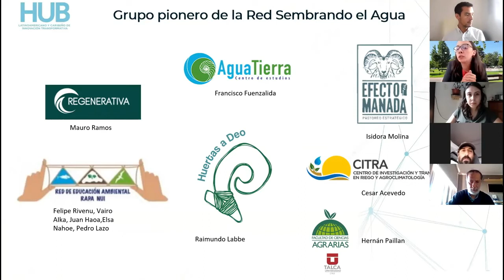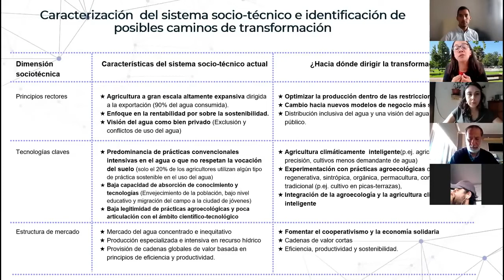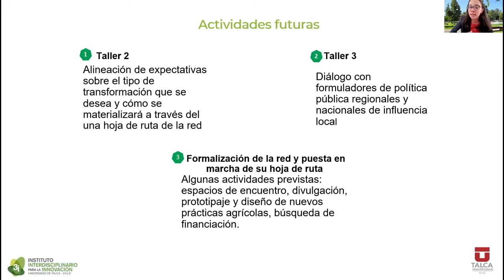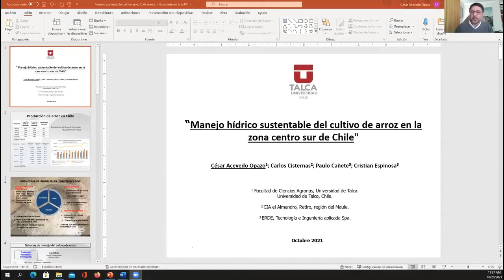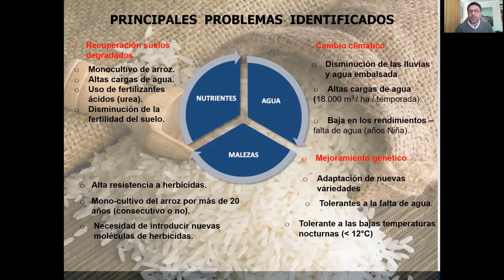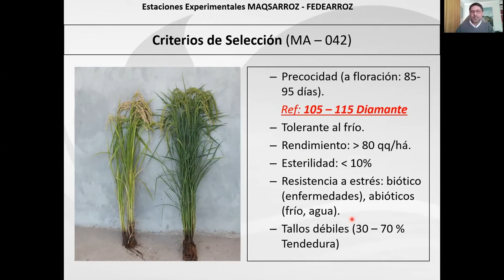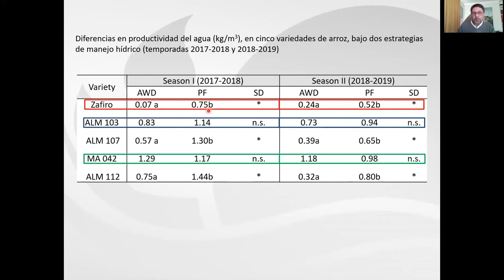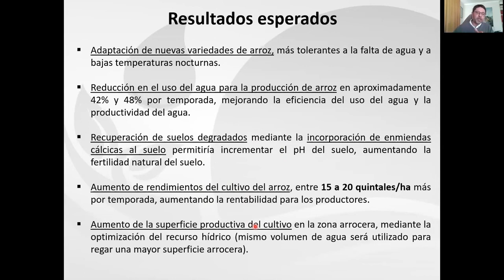Webinar. Sembrando Agua para la Transformación